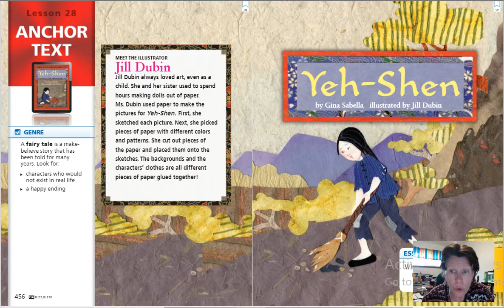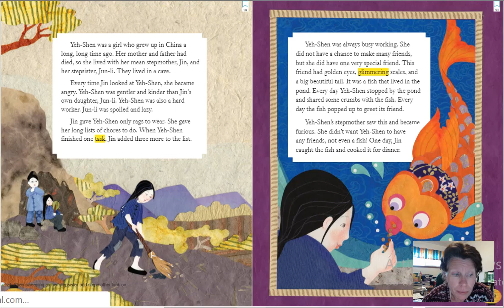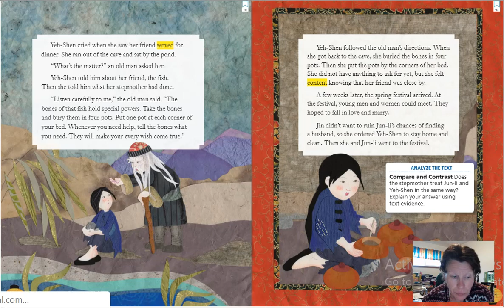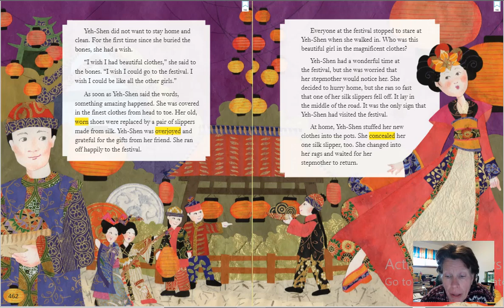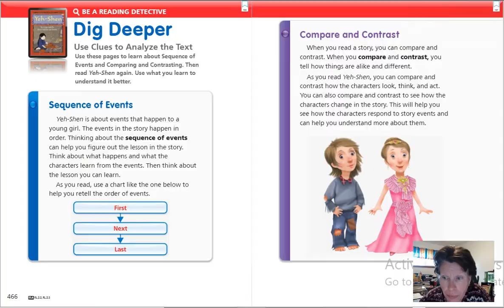4/22/20 #39 Journeys Lesson 28 Anchor Text Yeh-Shen